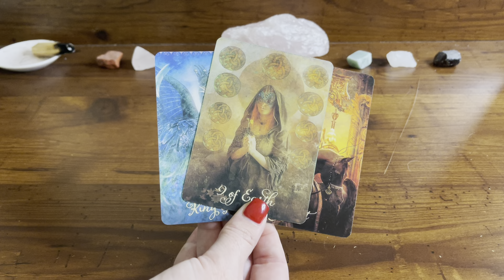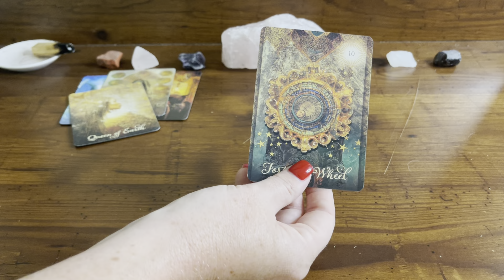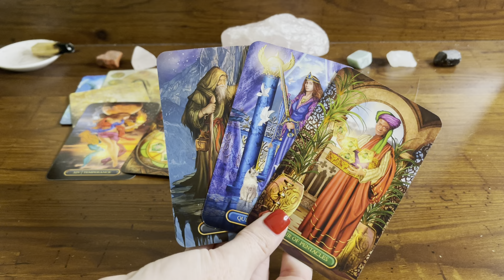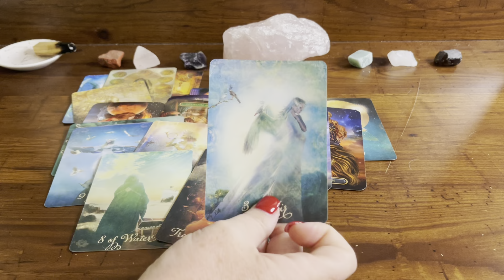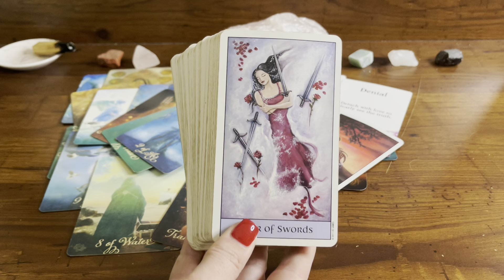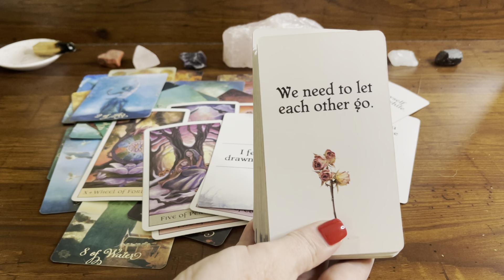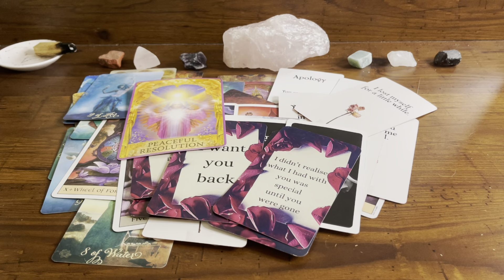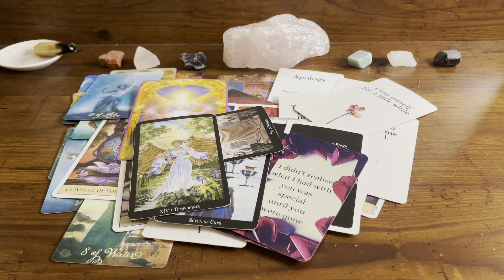Pisces 💗 Is this deep love TRULY gone? NOPE. They don’t like the thoughts going through their mind.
TRY KEEN! You can get your first 10 minutes for ONLY $1.99 by using the link listed below for you!!

Master Manifestor:

🔮 PERSONAL READINGS 🔮
They are OPEN! Spots are limited.
This is the ONLY WAY TO BOOK WITH ME!

Beware of scammers: I will NEVER ask anything from you!!

💥TAROT CARDS💥
💥LOVE ORACLES💥
💥ORACLE DECKS💥
2nd Edition - Messages from the Divine Oracle Deck (*Etsy*)